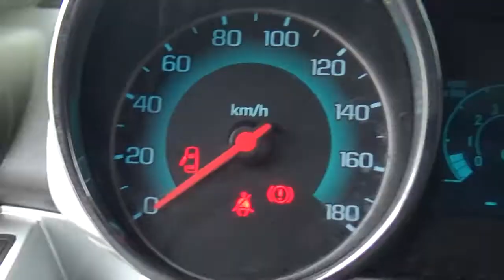Chevrolet / Spark / 2017 - ht040239